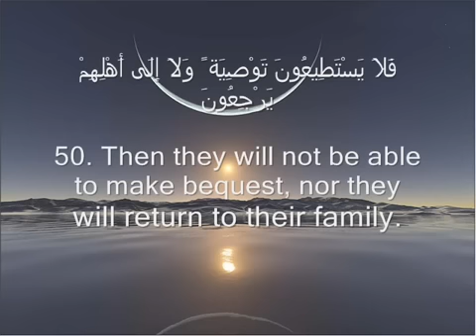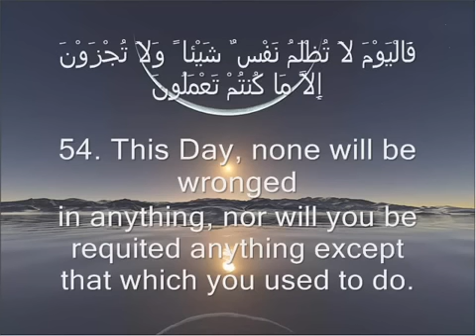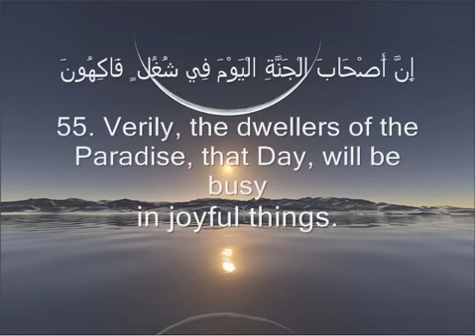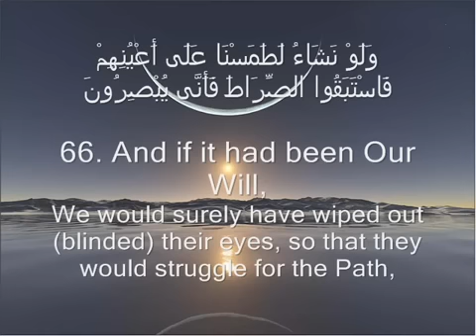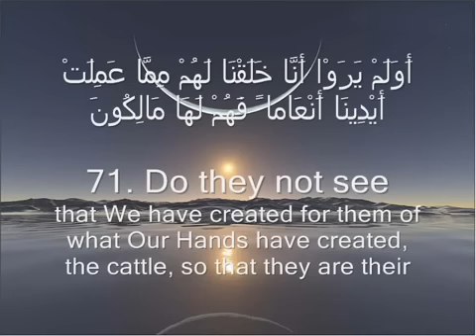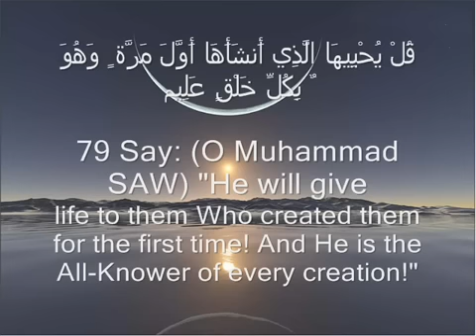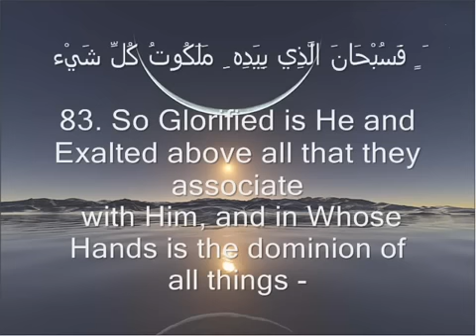★★★ 36 Surah YASEEN یسٓ Part 2 ( 45 - 83 ) - Mohammad Al Luhaidan ★★★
Ya-Seen
When it is said unto them: Beware of that which is before you and that which is behind you, that haply ye may find mercy (they are heedless). (45) Never came a token of the tokens of their Lord to them, but they did turn away from it! (46) And when it is said unto them: Spend of that wherewith Allah hath provided you, those who disbelieve say unto those who believe: Shall we feed those whom Allah, if He willed, would feed? Ye are in naught else than error manifest. (47) And they say: When will this promise be fulfilled, if ye are truthful? (48) They await but one Shout, which will surprise them while they are disputing. (49) Then they cannot make bequest, nor can they return to their own folk. (50) And the trumpet is blown and lo! from the graves they hie unto their Lord, (51) Crying: Woe upon us! Who hath raised us from our place of sleep? This is that which the Beneficent did promise, and the messengers spoke truth. (52) It is but one Shout, and behold them brought together before Us! (53) This day no soul is wronged in aught; nor are ye requited aught save what ye used to do. (54) Lo! those who merit paradise this day are happily employed, (55) They and their wives, in pleasant shade, on thrones reclining; (56) Theirs the fruit (of their good deeds) and theirs (all) that they ask; (57) The word from a Merciful Lord (for them) is: Peace! (58) But avaunt ye, O ye guilty, this day! (59) Did I not charge you, O ye sons of Adam, that ye worship not the devil - Lo! he is your open foe! - (60) But that ye worship Me? That was the right path. (61) Yet he hath led astray of you a great multitude. Had ye then no sense? (62) This is hell which ye were promised (if ye followed him). (63) Burn therein this day for that ye disbelieved. (64) This day We seal up their mouths, and their hands speak out to Us and their feet bear witness as to what they used to earn. (65) And had We willed, We verily could have quenched their eyesight so that they should struggle for the way. Then how could they have seen? (66) And had We willed, We verily could have fixed them in their place, making them powerless to go forward or turn back. (67) He whom we bring unto old age, We reverse him in creation (making him go back to weakness after strength). Have ye then no sense? (68) And We have not taught him (Muhammad) poetry, nor is it meet for him. This is naught else than a Reminder and a Lecture making plain, (69) To warn whosoever liveth, and that the word may be fulfilled against the disbelievers. (70) Have they not seen how We have created for them of Our handiwork the cattle, so that they are their owners, (71) And have subdued them unto them, so that some of them they have for riding, some for food? (72) Benefits and (divers) drinks have they from them. Will they not then give thanks? (73) And they have taken (other) gods beside Allah, in order that they may be helped. (74) It is not in their power to help them; but they (the worshippers) are unto them a host in arms. (75) So let not their speech grieve thee (O Muhammad). Lo! We know what they conceal and what proclaim. (76) Hath not man seen that We have created him from a drop of seed? Yet lo! he is an open opponent. (77) And he hath coined for Us a similitude, and hath forgotten the fact of his creation, saying: Who will revive these bones when they have rotted away? (78) Say: He will revive them Who produced them at the first, for He is Knower of every creation, (79) Who hath appointed for you fire from the green tree, and behold! ye kindle from it. (80) Is not He Who created the heavens and the earth Able to create the like of them? Aye, that He is! for He is the All-Wise Creator, (81) But His command, when He intendeth a thing, is only that he saith unto it: Be! and it is. (82) Therefor glory be to Him in Whose hand is the dominion over all things! Unto Him ye will be brought back. (83)